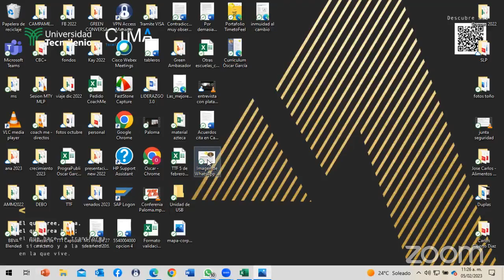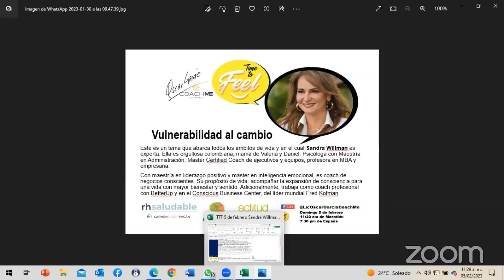VULNERABILIDAD AL CAMBIO / Sandra Willman / Domingo 5 de febrero de 2023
Vulnerabilidad no es solo sentirnos amenazados o en peligro, sino también considerar que tenemos poca o nula capacidad de protegernos frente a un riesgo. Saber cómo afrontar estas emociones en diferentes ámbitos de vida nos acerca al bienestar.